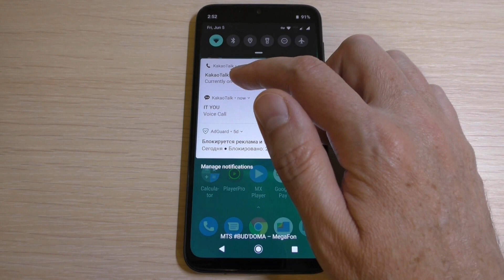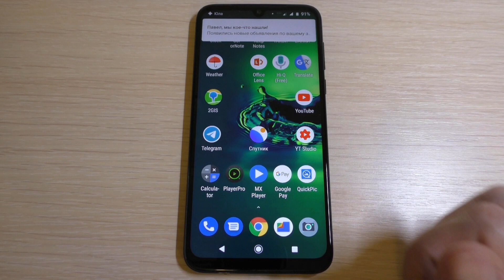KakaoTalk Incoming Call. Social apps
KakaoTalk Messenger Incoming Call (Motorola Moto G8 Plus) for Android. Social apps